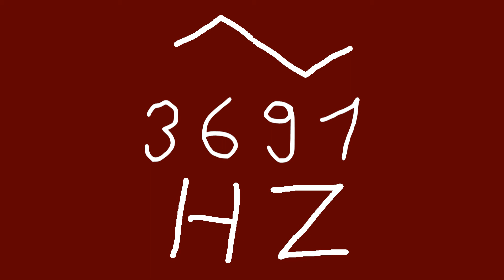3691 hz triangle